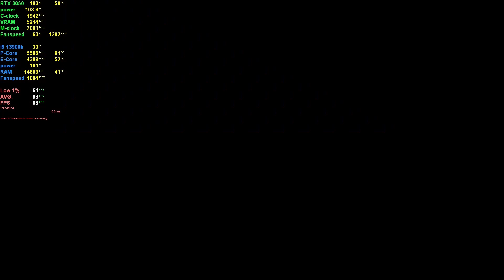Battlefield 2042 : RTX 3050 8GB ( 1080p High Settings / DLSS ON )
RTX 3050 PC Gameplay, Battlefield 2042 at 1080p.

Recorded With Elgato 4k60 mk.2. stats are shown via MSI Afterburner.

PC Specs:
• GPU : RTX 3050
• CPU : I9-13900K
• MB : MSI MAG Z790 Tomahawk
• Ram : G.Skill Trident Z5 RGB
• PSU : EVGA Supernova 1300 G+
• M.2 : Samsung 980 EVO SSD 1TB
• CASE : Hyte Y60

My Gear :
• Mouse : Logitech Pro X Superlight
• Keyboard : Logitech G915 TKL
• Monitor : Gigabyte M32U

Gifts for you :
Amazon Prime 30 days free
Audible 30 days free